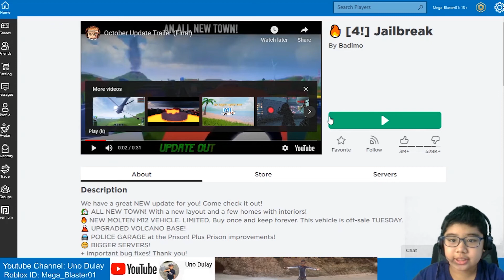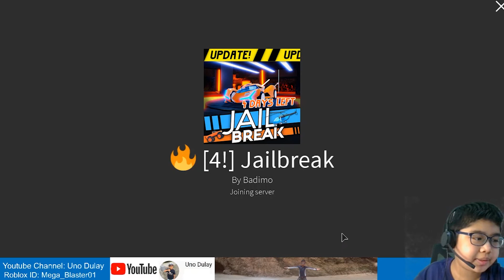Jailbreak with Kuya Tan-tan, Olin and David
At 22:48 we were joined by Olin and David.